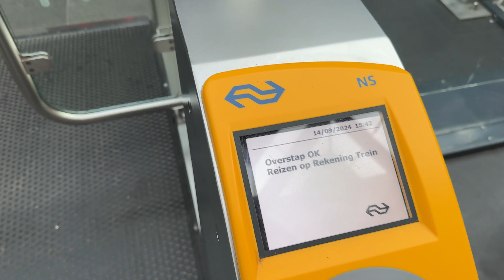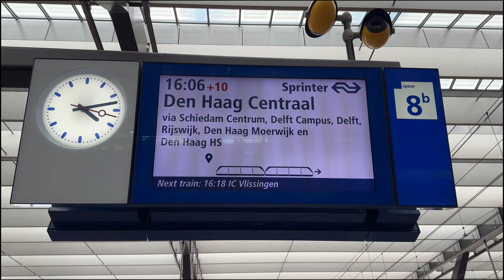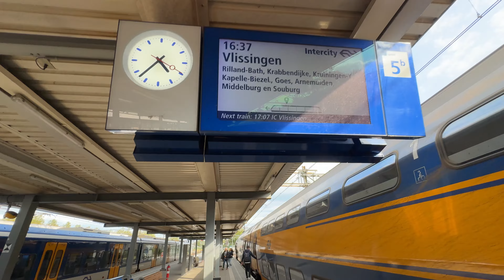DRAMA MET DE ICNG - TOILETTEN KAPOT EN HOGE NOOD!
Beste mensen, deze video heb ik in de zomer nog opgenomen en had deze nog op mijn schijf staan, maar ivb ik heel weinig tijd heb zal ik dit als vervanging uploaden voor de lange inactivitijd.
Bedankt voor de support overal!, Vele dingen die ik in deze video gezegd zijn zijn enorm overreageerd en bedoeld in een humoristische manier. HOUD HIER REKENING MEE! ( HET IS EEN OUDE VIDEO )